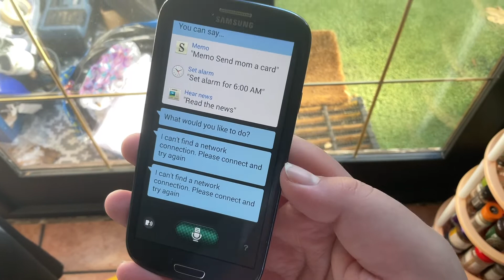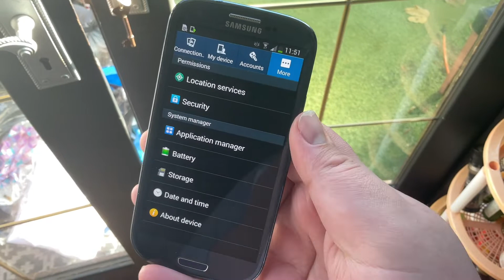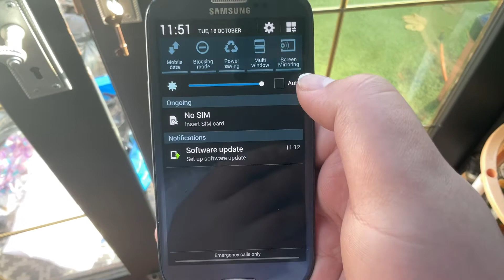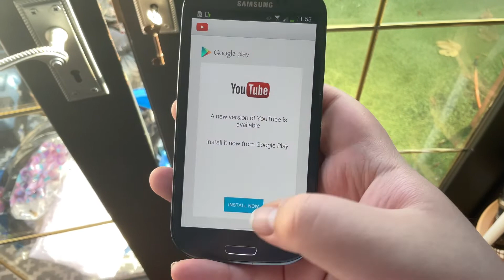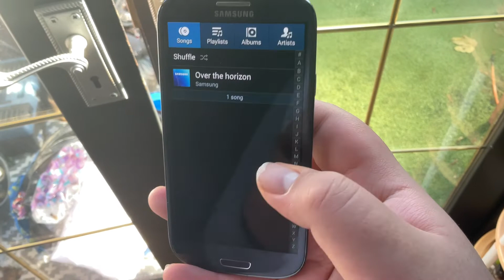Samsung galaxy S3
I got this Samsung galaxy S3 off eBay for £23
Fully works